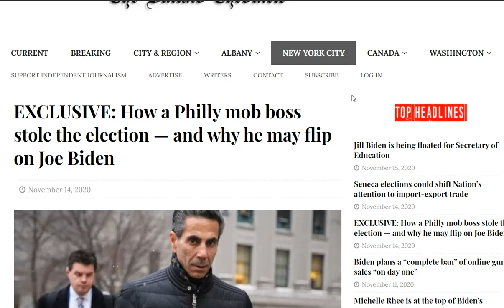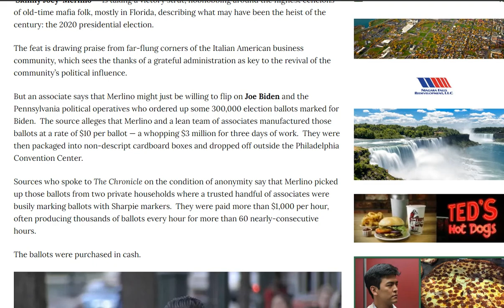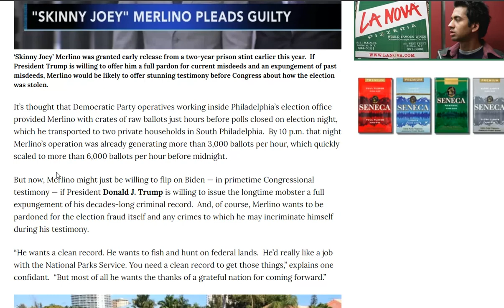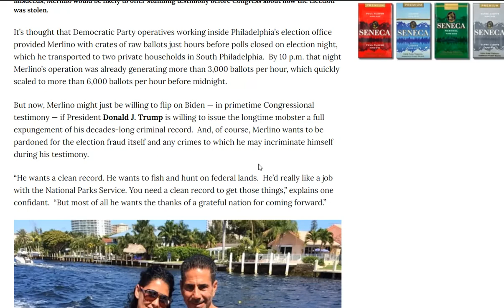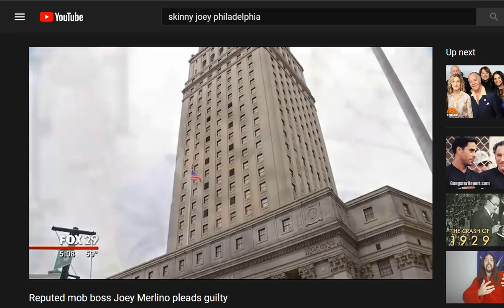Philly Mob Boss says he stole the Election & will Flip on Biden!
Philly Mob Boss Skinny Joey Merlino has come forward and said that he fixed the 2020 Philly Presidential race for Biden and now willing to come forth for a Pardon.